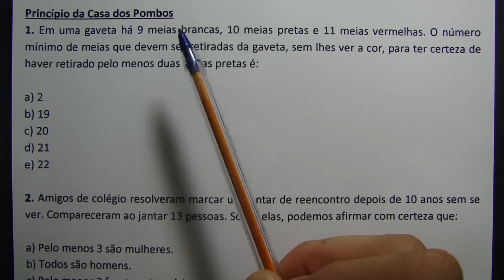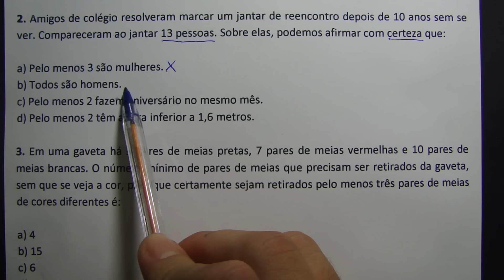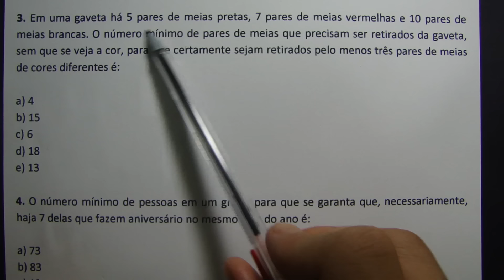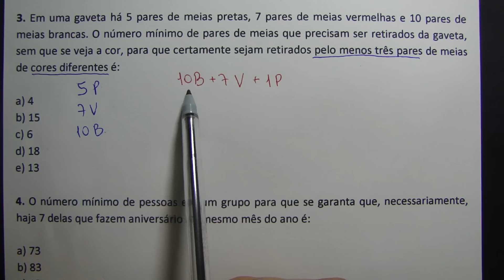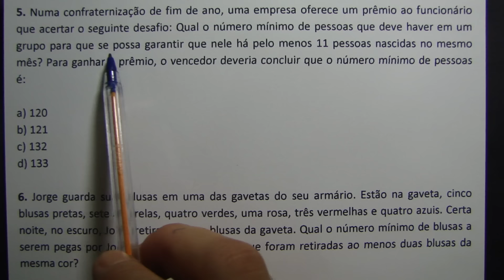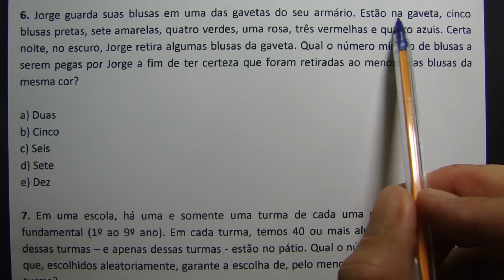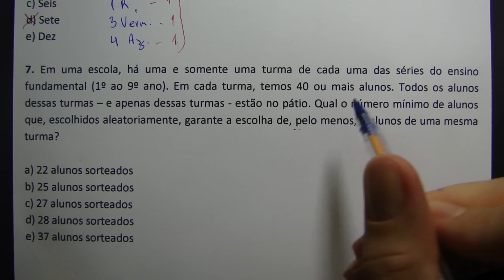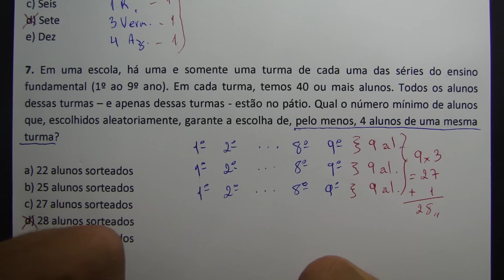PRINCÍPIO DA CASA DOS POMBOS - 7 QUESTÕES CONCURSO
Princípio da Casa dos Pombos
1. Em uma gaveta há 9 meias brancas, 10 meias pretas e 11 meias vermelhas. O número mínimo de meias que devem ser retiradas da gaveta, sem lhes ver a cor, para ter certeza de haver retirado pelo menos duas meias pretas é:

a) 2
b) 19
c) 20
d) 21
e) 22

2. Amigos de colégio resolveram marcar um jantar de reencontro depois de 10 anos sem se ver. Compareceram ao jantar 13 pessoas. Sobre elas, podemos afirmar com certeza que:

a) Pelo menos 3 são mulheres.
b) Todos são homens.
c) Pelo menos 2 têm altura inferior a 1,6 metros.
d) Pelo menos 2 fazem aniversário no mesmo mês.

3. Em uma gaveta há 5 pares de meias pretas, 7 pares de meias vermelhas e 10 pares de meias brancas. O número mínimo de pares de meias que precisam ser retirados da gaveta, sem que se veja a cor, para que certamente sejam retirados pelo menos três pares de meias de cores diferentes é:

a) 4
b) 15
c) 6
d) 13
e) 18

4. O número mínimo de pessoas em um grupo para que se garanta que, necessariamente, haja 7 delas que fazem aniversário no mesmo mês do ano é:

a) 83
b) 13
c) 43
d) 23
e) 73

5. Numa confraternização de fim de ano, uma empresa oferece um prêmio ao funcionário que acertar o seguinte desafio: Qual o número mínimo de pessoas que deve haver em um grupo para que se possa garantir que nele há pelo menos 11 pessoas nascidas no mesmo mês? Para ganhar o prêmio, o vencedor deveria concluir que o número mínimo de pessoas é:

a) 120
b) 121
c) 132
d) 133

6. Jorge guarda suas blusas em uma das gavetas do seu armário. Estão na gaveta, cinco blusas pretas, sete amarelas, quatro verdes, uma rosa, três vermelhas e quatro azuis. Certa noite, no escuro, Jorge retira algumas blusas da gaveta. Qual o número mínimo de blusas a serem pegas por Jorge a fim de ter certeza que foram retiradas ao menos duas blusas da mesma cor?

a) Duas
b) Cinco
c) Seis
d) Sete
e) Dez

7. Em uma escola, há uma e somente uma turma de cada uma das séries do ensino fundamental (1º ao 9º ano). Em cada turma, temos 40 ou mais alunos. Todos os alunos dessas turmas – e apenas dessas turmas - estão no pátio. Qual o número mínimo de alunos que, escolhidos aleatoriamente, garante a escolha de, pelo menos, 4 alunos de uma mesma turma?

a) 22 alunos sorteados
b) 25 alunos sorteados
c) 27 alunos sorteados
d) 28 alunos sorteados
e) 37 alunos sorteados